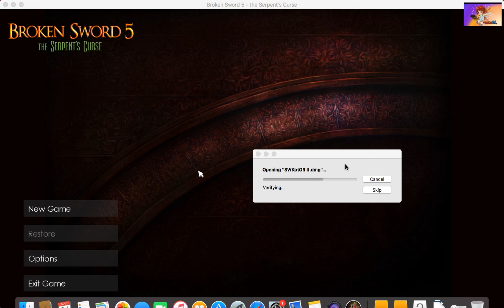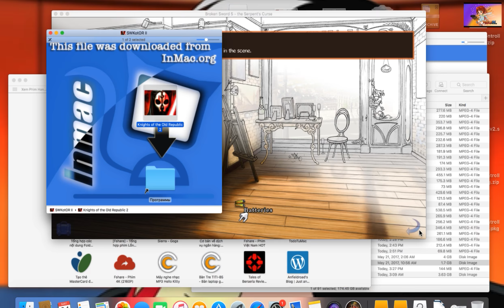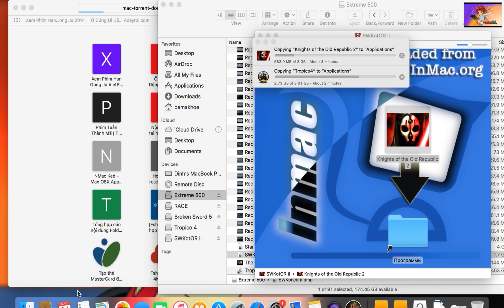Broken Sword 5 Tutorial